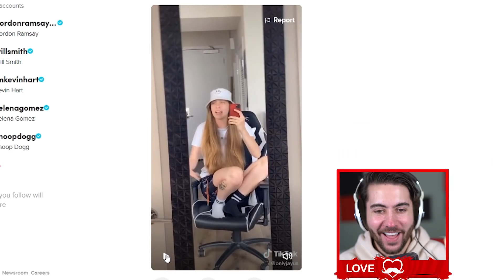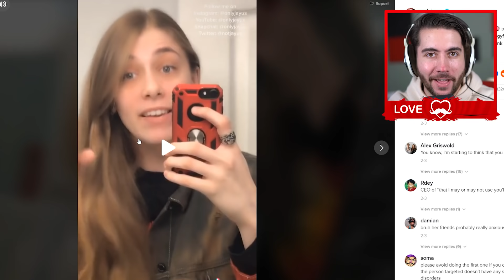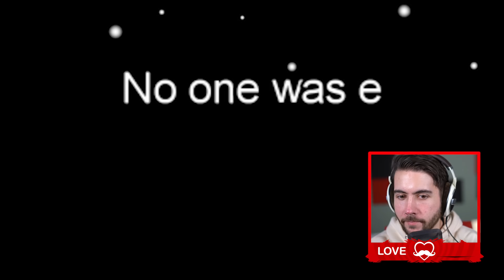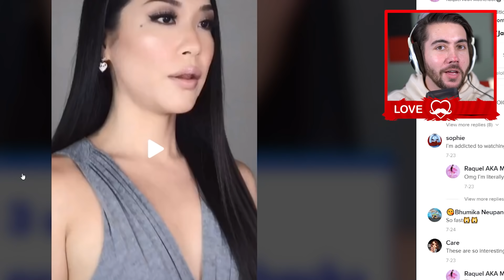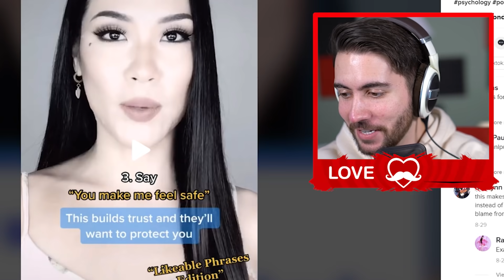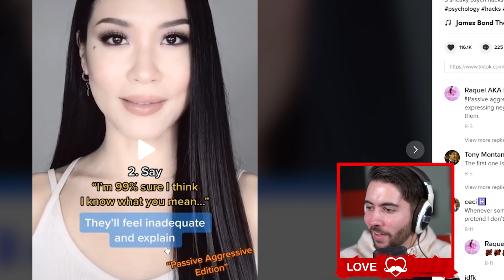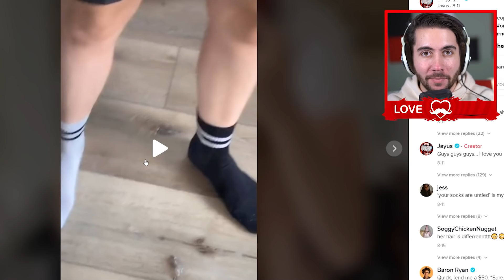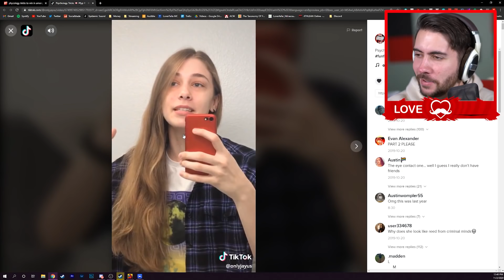Testing Psychology Hacks To Manipulate Gamers In Among Us